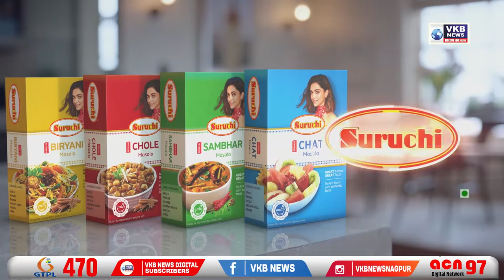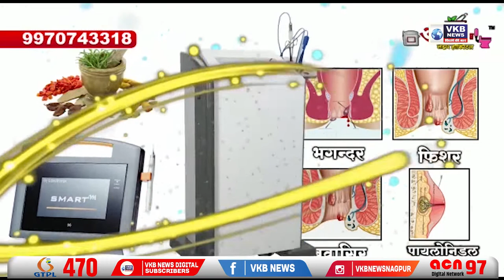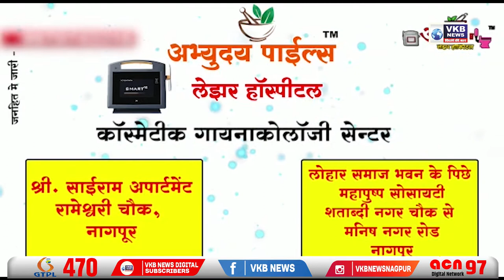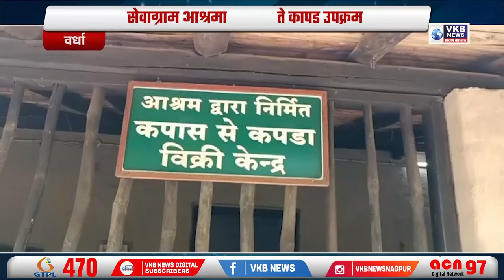ही माणसं नाही हैवान आहेत - चित्रा वाघ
-पोलीस क्वार्टरला भीषण आग
-२ सराईत चोर जेरबंद
-आरोपीला फाशी द्या